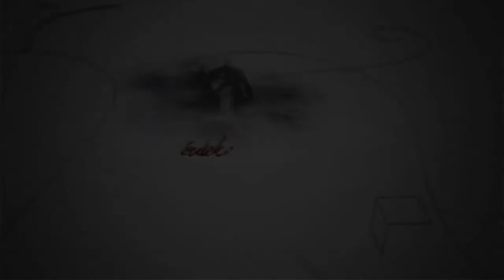221002 Fehérvári Beszélgetések - Ilosfai Csenge